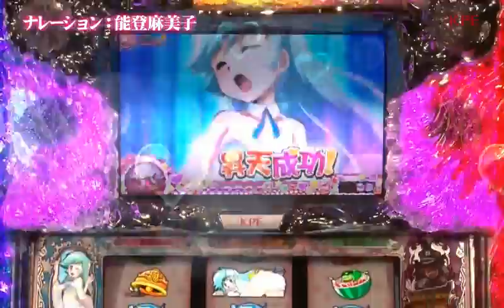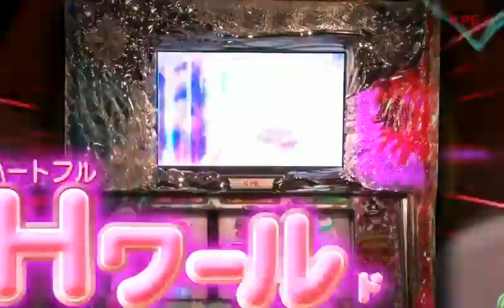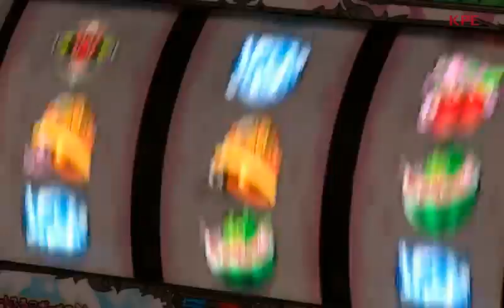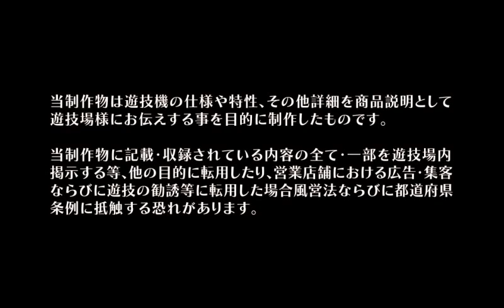えん魔くん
説明